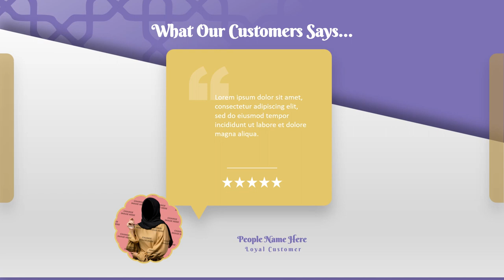contoh promosi al quran, fiqih, jurumiyah, tasawuf, Alquran tahfidz, kursus bahasa arab